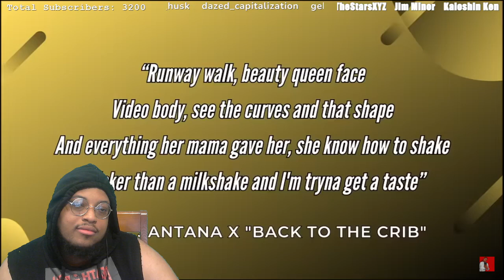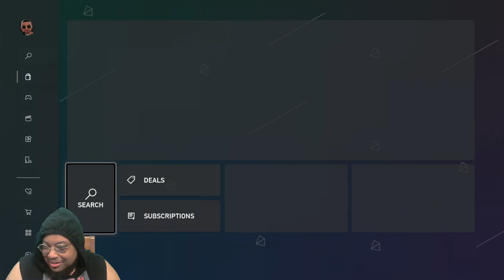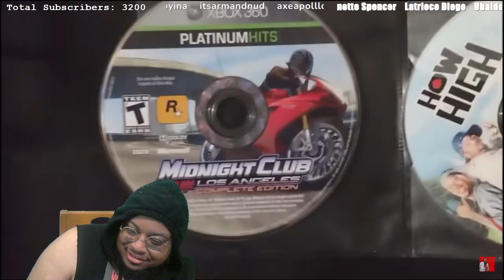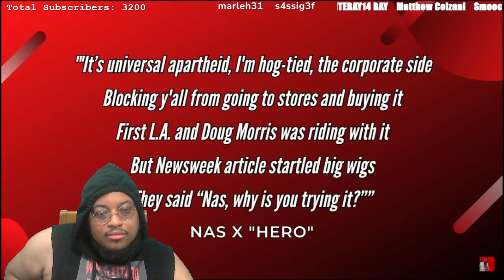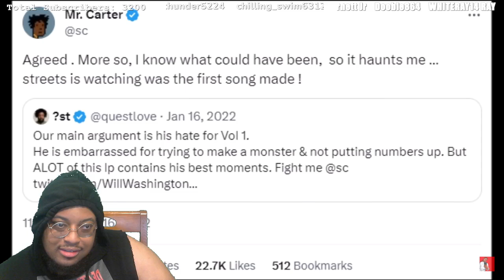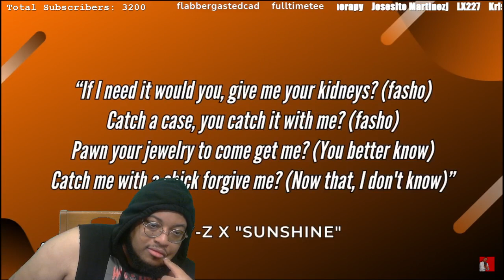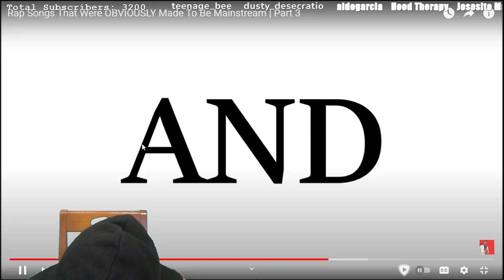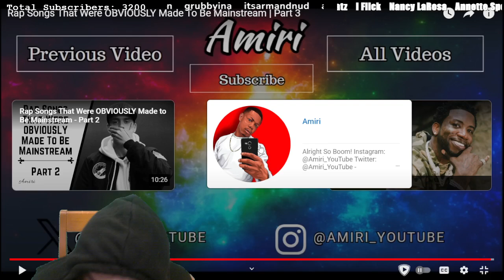Rap Songs That Were OBVIOUSLY Made to be Mainstream #2